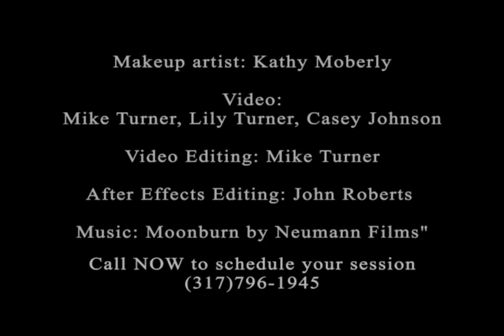Senior Pictures Indianapolis Indiana -Its Your Time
You deserve the best senior pictures in Indiana, and Mike Turner Photography does that! We strive to give you unique images that you won't get anywhere else. Standard sessions include both in studio and on location images at no extra cost. We also do many exciting excursion photo shoot locations such as our waterfall and beach shoots as well as our three day Las Vegas excursion and our exclusive "Black/Rain" session for our senior models.

Our retouching is beautiful and natural looking. You will look amazing and won't look fake or plastic. We take the extra time needed to accomplish this because it's as important to us as it is to you.